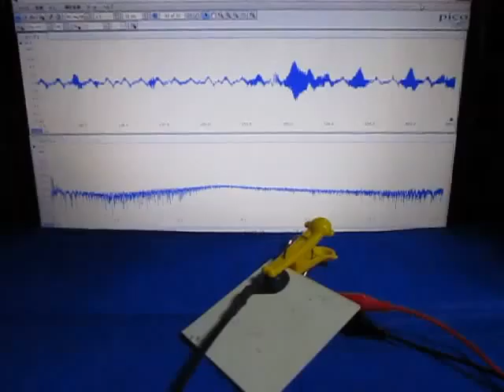超音波‹応用›実験 Supersonic wave experiment ultrasonic-labo